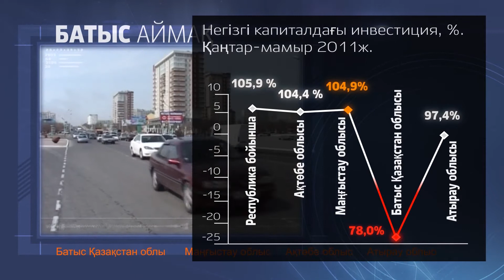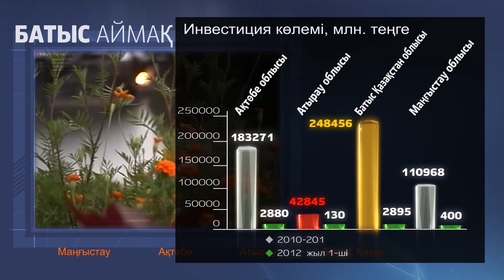ҮИИД мемлекеттік бағдарламасы. Батыс өңір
Еліміздің батыс өңірінде Үдемелі индустриялық-инновациялық даму мемлекеттік бағдарламасының іске асырылу барысы туралы ақпараттық бейнебаян (2010 ж., - 2012 жылдың І жартыжылдығы)